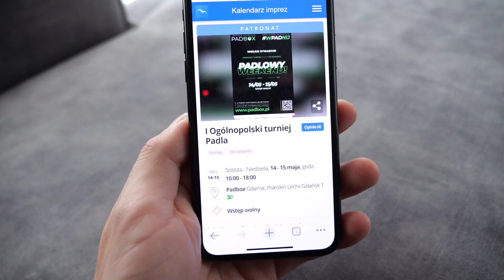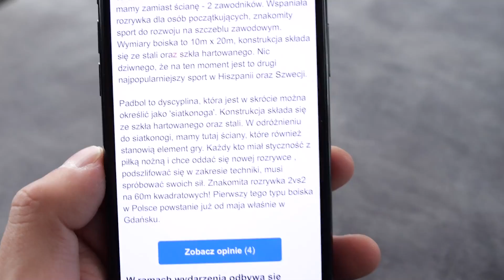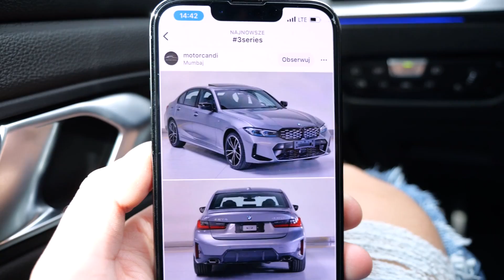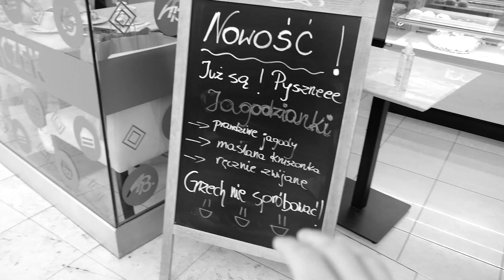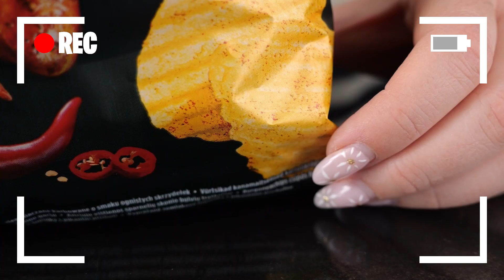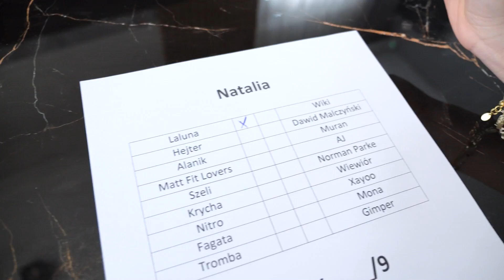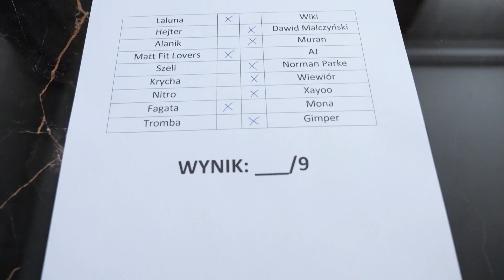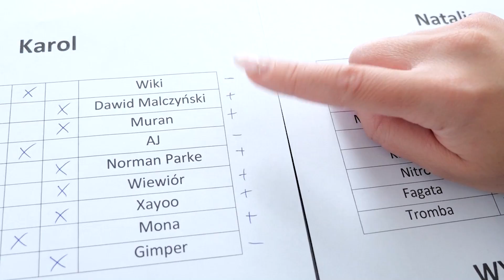PRZEZ TROMBĘ KAROL MUSI CAŁY TYDZIEŃ ROBIĆ TO... 😆